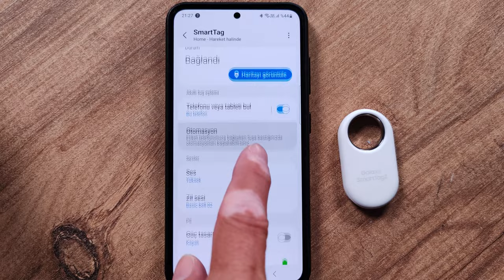Samsung Smart Tag 2 videom ile ilgili önemli açıklama!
Samsung Smart Tag 2 videomda yaptığım bir hatayı bu videoda düzeltiyorum. Ayrıca ilk videonun altına gelen yorumlardan çıkardığım soruları yanıtlıyorum.

Etraftaki diğer Bluetooth Low Energy destekli telefondan aldığı sinyallerle konum belirleyen bu ürünle birçok nesnenin konumunu takip edebiliyorsunuz. Bu model isminden de anlaşılacağı gibi markanın ikinci nesil ürünü. Önceki nesile göre tasarım değişikliğinin yanısıra artık pili de değiştirilebiliyor.